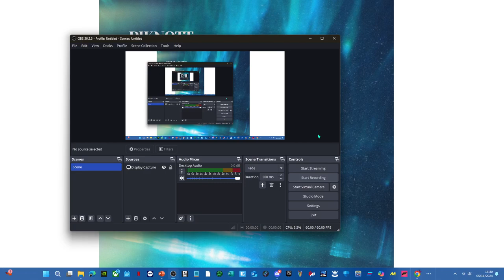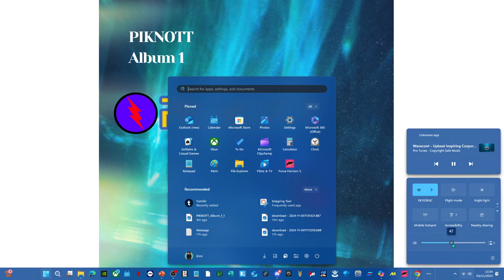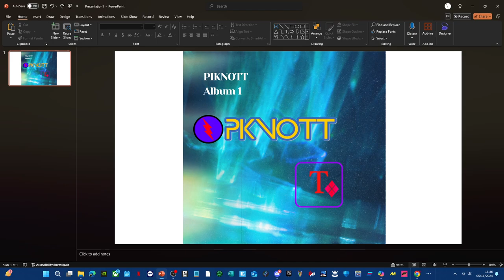PIKNOTT™ Album 1